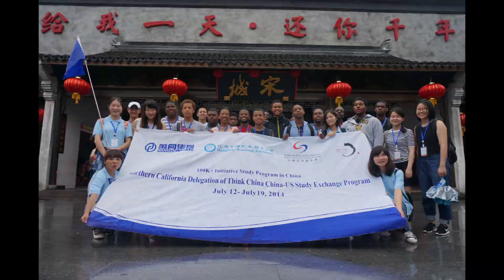Think China 2014 Slideshow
On July 5th, 2014 a group of 14 African American men departed the East Oakland Youth Development Center, en route to China.
Their mission: to change the world... and the world's perspective of them.

Think China 2014

The young men, five undergraduate students and nine high school students, were accompanied by three chaperones (I was one of them).

The trip was a part of the My Brother's Keeper Initiative, signed by President Barack Obama earlier this year. The focus of the trip was to provide the space for a cross-cultural exchange, as well as asking the young men to develop core values for the White House Education Initiative.

Because of the weight of their responsibilities, the gentlemen were lead through a rigorous schedule of classes and site visits; interspersed with character/ team building activities and fine dinning in China.

The young men saw Buddhist Temples in Hangzhou and department stores in Shanghai. They visited the Great Wall of China and the Xixi Wetland nature reserve. They went to automotive plants, made dumplings, learned Mandarin, studied the Chin Dynasty, talked modern politics, and even found time to eat KFC AND Peeking Duck (not at the same time)
... And of course, they drank lots of tea and ate plenty of rice.

All of the young men journaled throughout the course of the trip, as was a requirement. Everyday, a different young man who be held responsible for submitting a journal for publication through EOYDC's website.

While the young men blogged, I stood back and took it all in-- through my camera lens... Here are just a few of the many moments I captured while I was in China.